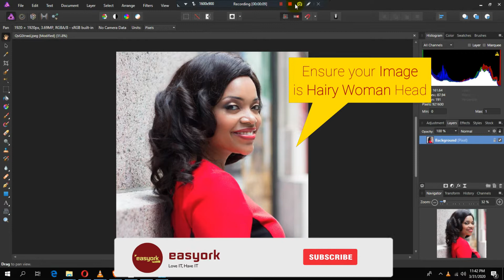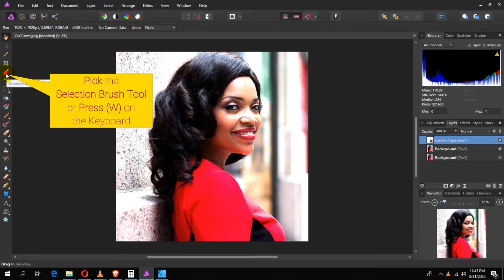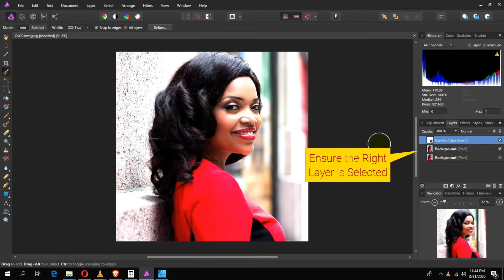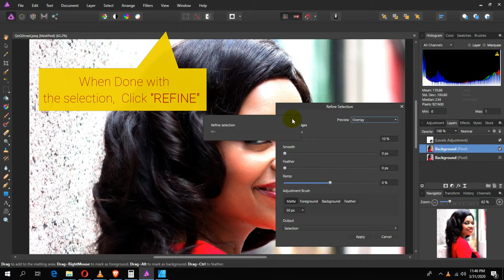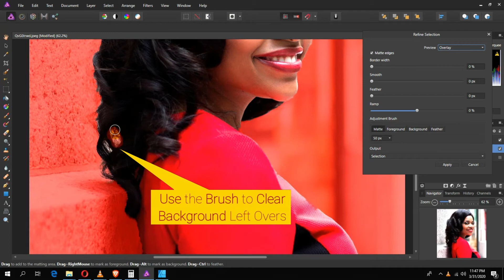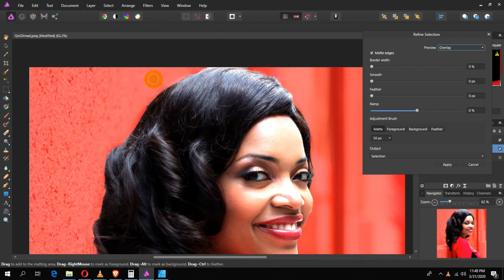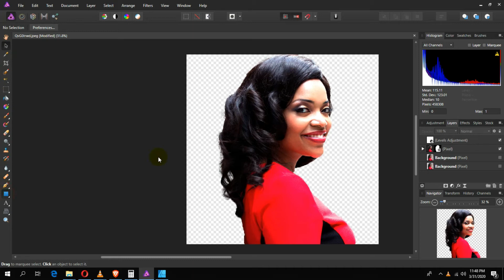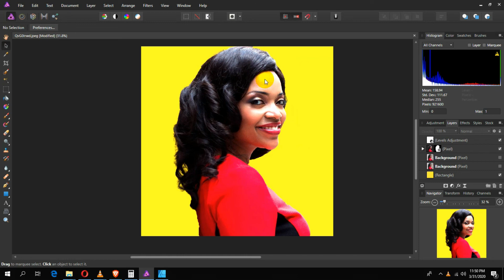How to Crop Hairy Woman’s Head In Affinity Photo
This video show how you can crop a complex image/picture. Most of the time cropping hair is a difficult process. Now Affinity Photo has a process that is simple and fast. Watch this video to learn how your can crop a Hairy Woman’s  Head In Affinity Photo